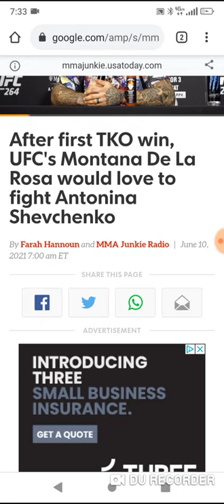MONTANA DE LA ROSA CALLS OUT ANTONINA SHEVCHENKO....AGAIN!